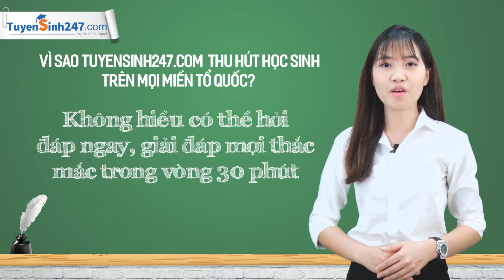Giảm giá 30% - Nhân dịp khai giảng các khóa học lớp 11 năm 2019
Từ ngày 1/6-15/6/2018 Tuyensinh247.com chính thức tổ chức chương trình khuyến mãi giảm giám 30% tất cả các khóa học Toán, Lý, Hóa, Sinh, Văn, Anh, Sử, Địa lớp 11 năm 2019. Học trực tuyến tại